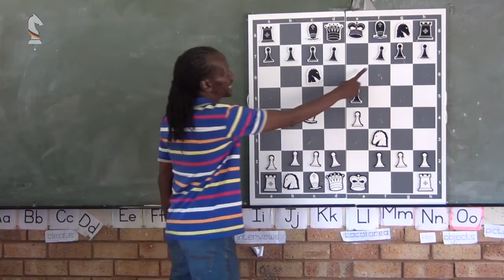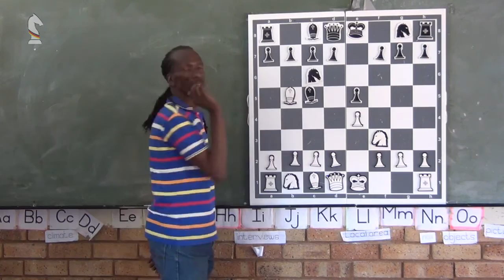2. 5 Golden Rule no. 5: Do not move a Piece twice!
"Chess for Africa" is dedicated to the
implementation of methodical chess lessons at
Primary Schools throughout Africa.

This channel is meant for the training of teachers
wishing to become a chess teacher/ chess coach
at Primary Schools.

Films available:

African Chess Impressions 2013 *

1.1  Introduction - Chess Lessons for Teachers at Primary Schools in Africa, Part I
1.1  Introduction - Chess Lessons for Teachers at Primary Schools in Africa, Part II
1.2  How to move the Pieces (Rook, Bishop, Queen, King)
1.3  How to move the Knight
1.4  How to move the Pawns
1.5  The Pawns - Rule "en passant"
1.6  The Value of the Pieces
1.7  Castling
1.8  Check
1.9  Checkmate with Queen
1.10  Checkmate with Rooks
1.11  Stalemate, Part I
1.12  Stalemate, Part II

2.1  Golden Rule no. 1:  Control the Center!
2.2  Golden Rule no. 2:  Bring your Pieces into the Game!
2.3  Golden Rule no. 3:  Secure your King!
2.4  Golden Rule no. 4: Do not take out your Queen too early!
2.5  Golden Rule no. 5: Do not move a piece twice!
2.6  Golden Rule no. 6: Keep f2 and f7 in mind!
2.7  Golden Rule no. 7: Keep the Initiative!

2.8  Chess Tactics: Fork capturing Piece
2.9  Chess Tactics: Fork with a Pawn
2.10  Chess Tactics: Fork with a Rook
2.11  Chess Tactics: Fork with a Knight
2.12  Chess Tactics: Skew with a Bishop
2.13  Chess Tactics: Skew with a Rook
2.14  Chess Tactics: Combination of Fork and Skew
2.15  Chess Tactics: How to pin a Knight
2.16  Chess Tactics: Pinning a Piece Defense Counter
2.17 Chess Tactics: Real and unreal Pin

Chess with limited Material:
3.1  Chess with limited Material: Which King will reach the opposite side the fastest?
3.2  Chess with limited Material: Kings eating cookies
3.3  Chess with limited Material: Queens eating cookies
3.4  Chess with limited Material: The Queen versus two Rooks
3.5  Chess with limited Material: The Battle of the Knights
3.6  Chess with limited Material: The Queen versus 8 Pawns
3.7  Chess with limited Material: 2 Rooks versus 8 Pawns
3.8  Chess with limited Material: The Rook and 8 Pawns versus the Rook and 8 Pawns
3.9  Chess with limited Material: The Pawn's competition à la Johannesburg
3.10  Chess with limited Material: The Pawn's competition with the King's participation
3.11  Chess with limited Material: The Battle of the Knights II
3.12  Chess with limited Material: A running competition between the Knight and the Bishop
3.13  Chess with limited Material: Reconstructing the position
3.14  Chess with limited Material: Reconstructing the position on the other side of the board
3.15  Chess with limited Material: The Knight’s long journey across the board
3.16  Chess with limited Material: The Queen and the Knight
3.17  Chess with limited Material: The mystery of the 8 Queens
3.18  Chess with limited Material: The exchange of the Rooks

4. 1  Making our own Chess Game from Bottle Tops
4. 2  Making our own Chess Game from what we have at home

5. 1  Mental Exercise based on Chess,  Mambo Primary School - long version
5. 2 Mental Exercise based on Chess, Mambo Primary School - short version
5. 3  Mental Exercise based on Chess, Hitekami School - first approach
5. 4 Mental Exercise based on Chess, Gordon Primary School - first approach

More films will be issued in Autumn 2015.
*This trailer shows children making
a chess game from three sheets of paper,
a piece of cardboard and 32 bottletops.

This channel was set up with help of MedienLB/Gauting, Germany.
Teachers can view their educational program for schools in English, German and Turkish: